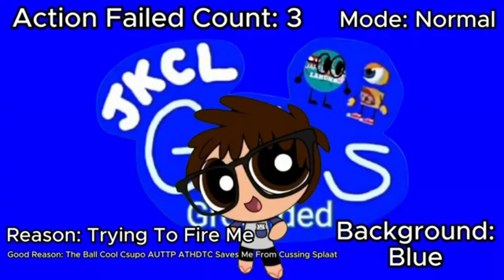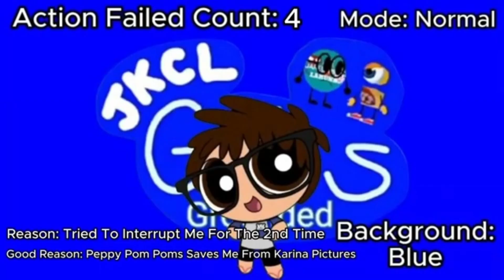Rocket Launching Me Doesn't Work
mma155 The Spookicane Is Next To Save Me